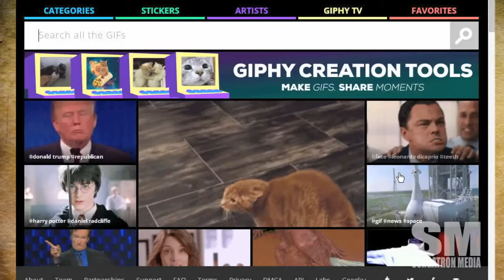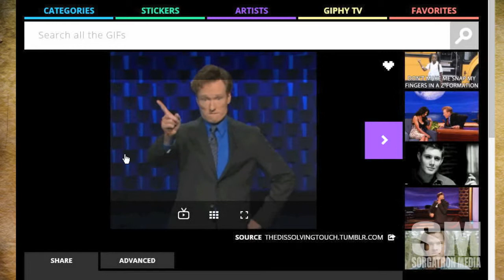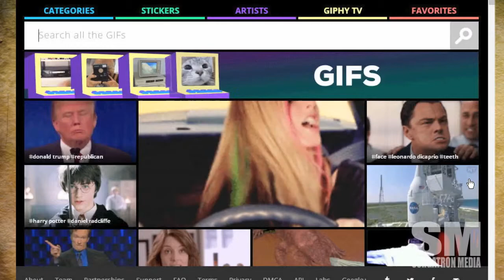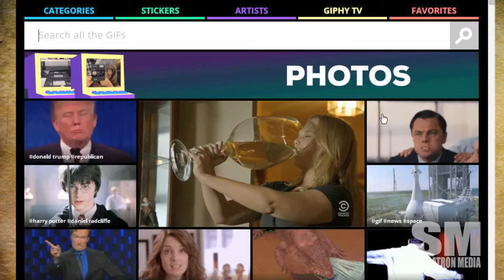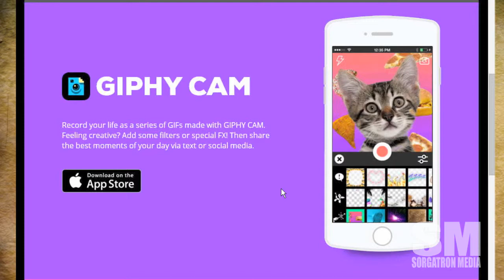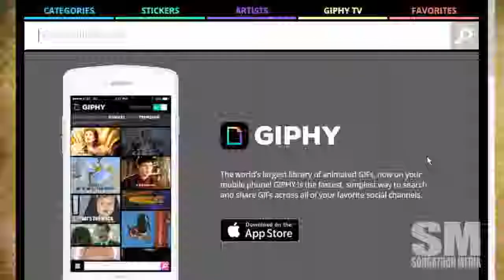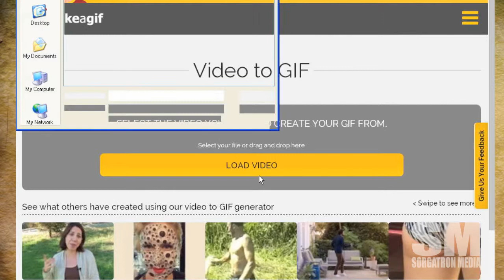Basic Sorganomics: Giph Takeover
Let's explore why you should Gif in your social media for a bit.  What is a Giphy, how do I make my own gifs, and more!